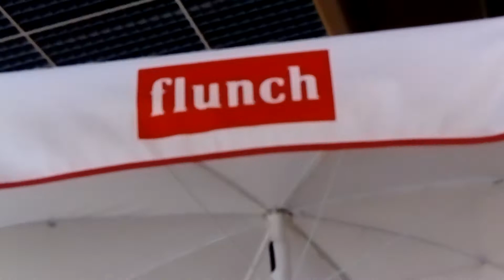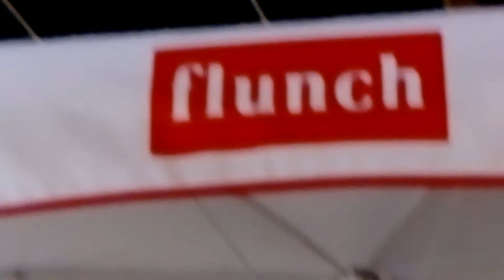FLUSH Mantes buchelay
Miam miam